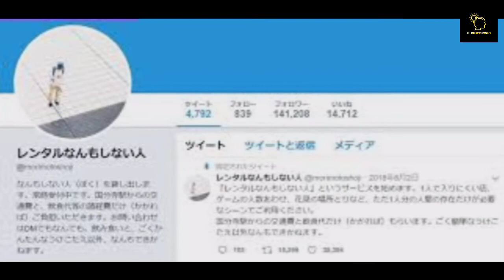Kon Hai Shoji Morimoto || कैसे बिना कुछ किये कमाता है लाखों ये शक्स || Biography || Weired Jobs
🔴जापान के रहने वाले 38 वर्षीय शोजी मोरीमोटो  बेहद अनोखी जॉब करते हैं. दरअसल, वह लोगों के साथ किराये पर जाते हैं. शोजी खुद को किराये  पर देते हैं. सुनने में भले ही ये बात अटपटी लगी लेकिन सच्चाई यही कि शोजी मोरीमोटो ऐसा करके लाखों रुपये कमाते हैं. आइए जानते है कैसे

🔴Related Tags -:

shoji morimoto,
morimoto,
morimoto shoji,
shoji morimoto twitter,
shoji morimoto rent,
shoji mori­moto,
shoji morimoto from japan,
shoji morimoto do nothing,
solicitudes a shoji morimoto,
shoji,who is shoji morimoto,
G TECHNICAL RESEARCH,
Biography,
amazing facts,
facts,
interesting facts,
most amazing facts,
short amazing facts,